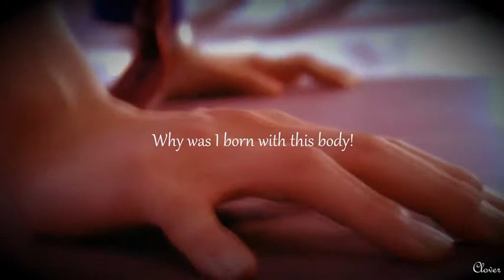Kengo/Yuki - I dream you still here.....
HD+headphone...